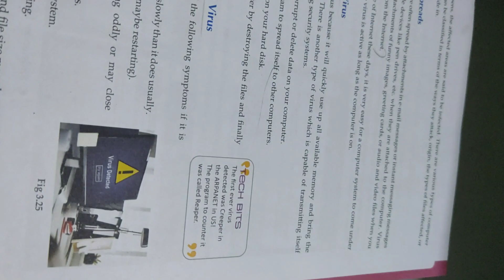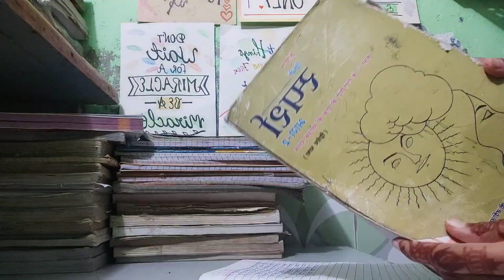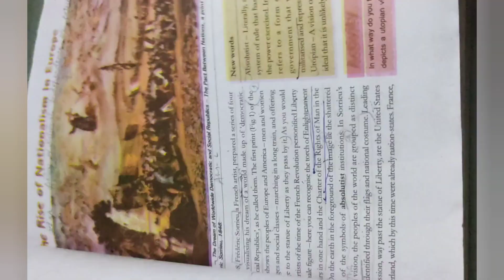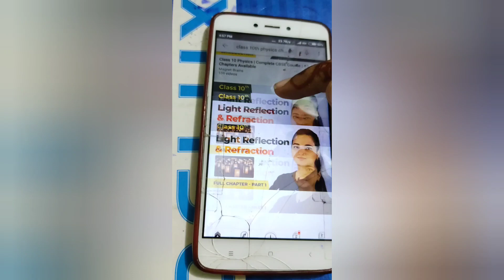class 10 study vlog || full day routine with 🎒📚schools || productive study vlog😍|| a new 10 grade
with school